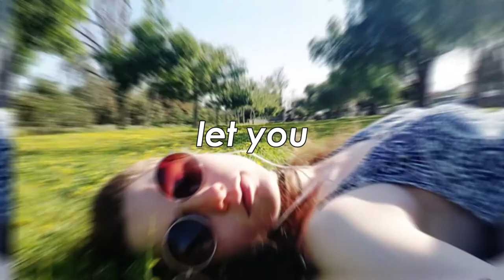send this to your valentine without context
Dear viewer, did someone send this video to you? If so, that's perfect, because that person wanted to pass on a very special message to your beautiful self: Happy Valentine's Day! If not, send this to your valentine!
Mine - Bazzi
Arranged by Daniel Kim

Audio recorded and mixed by Daniel Kim
Video edited by Daniel Kim; some assets provided by Ian Sansavera (@notiansans)
Keep in touch with us~